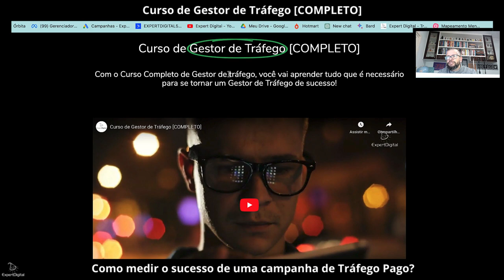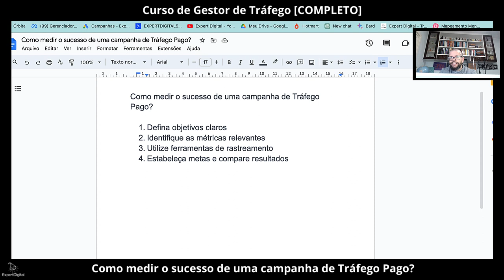Como medir o sucesso de uma campanha de Tráfego Pago?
Defina objetivos claros
Identifique as métricas relevantes
Utilize ferramentas de rastreamento
Estabeleça metas e compare resultados